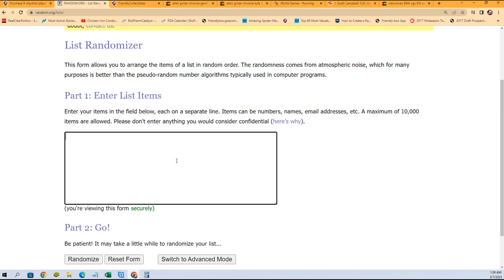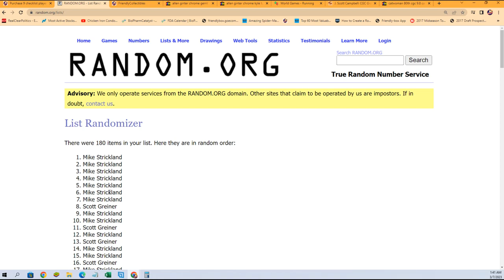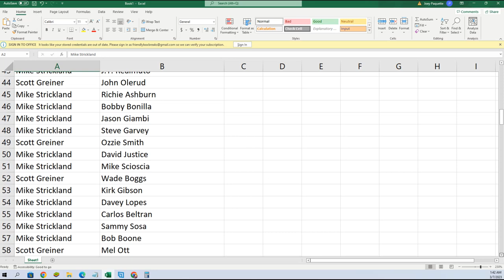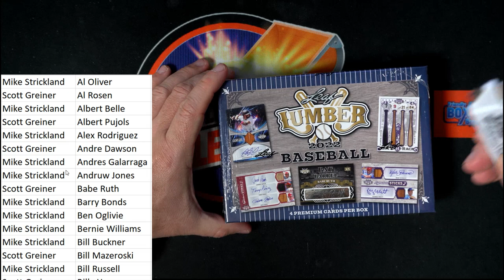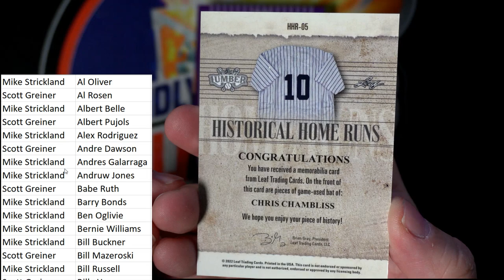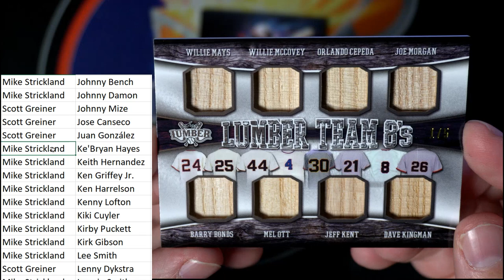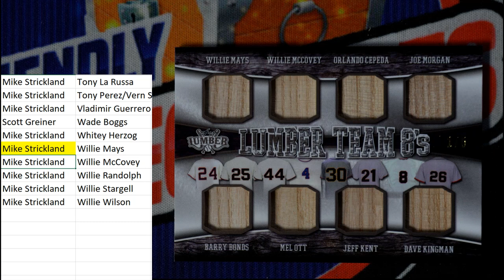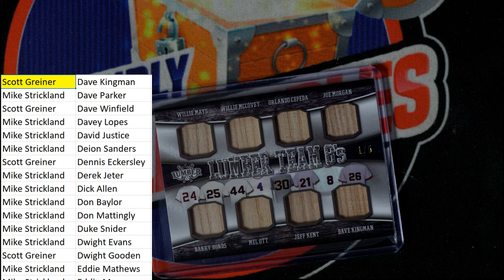2022 Leaf Lumber Baseball Hobby Box ID 22LUMBER128